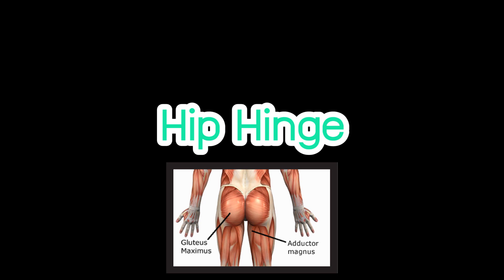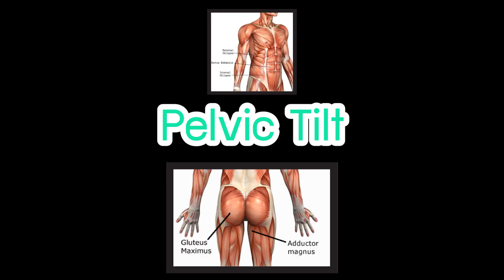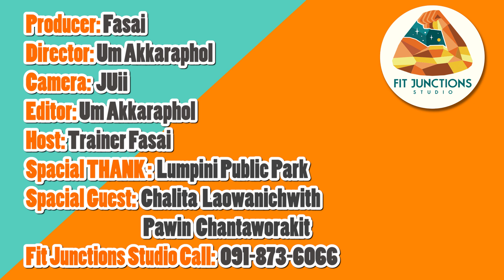FIT EZEZ 4: BASIC FIT for GIRLS เจาะพื้นฐาน ทำตามง่าย ผู้หญิงอยากฟิตต้องดู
อยากฟิตหุ่น ต้องการปรึกษา? ให้เราวิเคราะห์ แก้ปัญหา จัดตารางออกกำลัง และโภชนาการ
หรือสมัครเรียนกับเทรนเนอร์คุณภาพ สอบถามข้อมูลเพิ่มเติม Line @fitjunctions (มีตัว @ นำหน้า) โทร
มีทั้งเรียน Online และ เรียนที่สตูดิโอครับ

รายการใหม่ ออกทุกวันเสาร์เช้า!